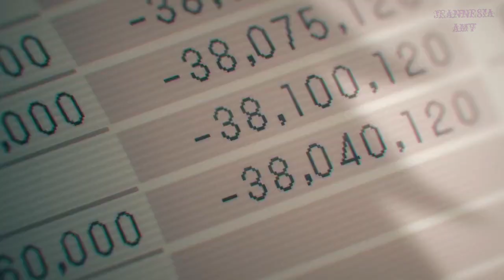Champion - (AMV)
Hello friends, come back with me with a new interesting video and I hope you like it
Production: MAPPA
Genre: Action Comedy horror Dark fantasy

Support me by pressing the like button, subscribe and share if you like this video, say something in the comments, I apologize for the delay in uploading the video due to problems

Don't forget to use 720p resolution and also earphones for best performance and invite your friends to watch this video

That's it from me, bye